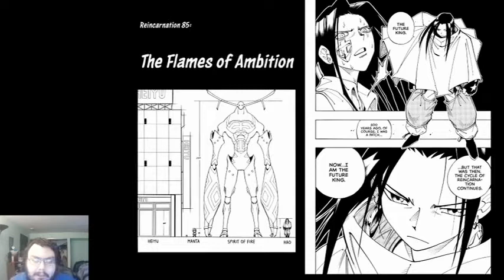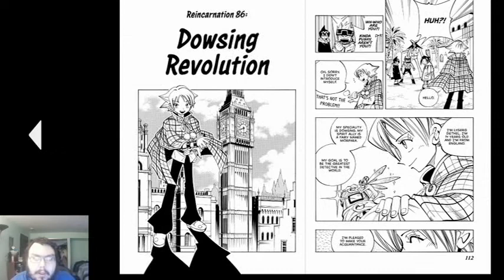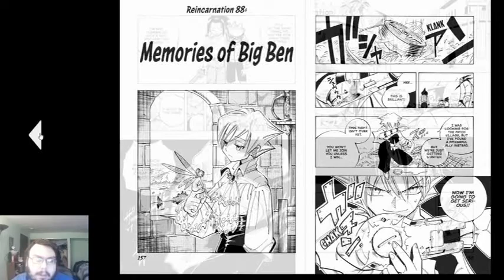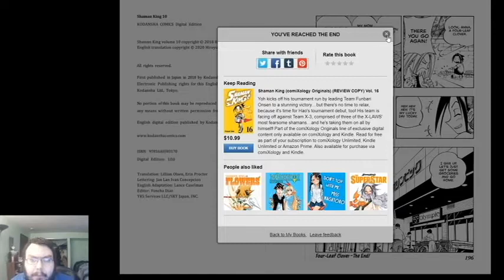Turtle Reads Shaman King Volume 10